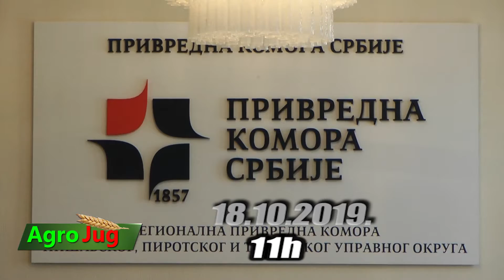Savetovanje IPARD na jugu - NAJAVA